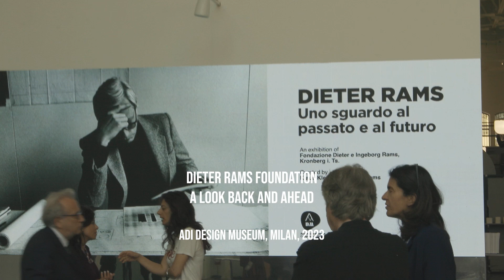dieter rams questions thoughtless design in provocative milan exhibition at ADI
dieter rams presents a look back and ahead, a critical evaluation of past design in the hope of a better future, at milan's ADI design museum.